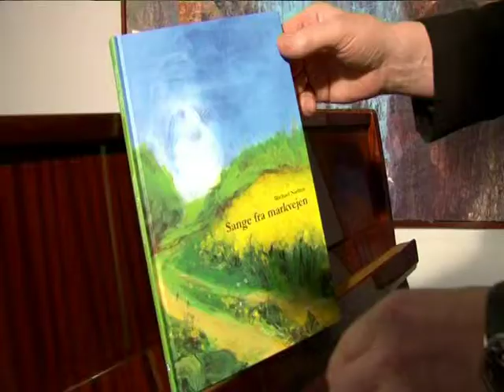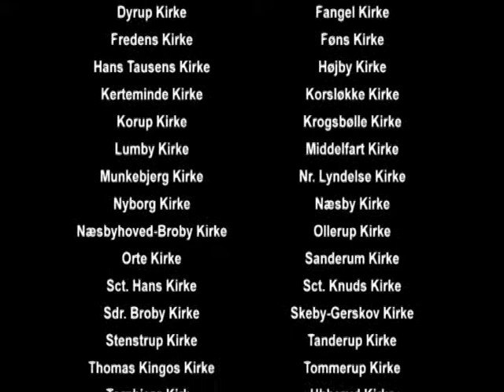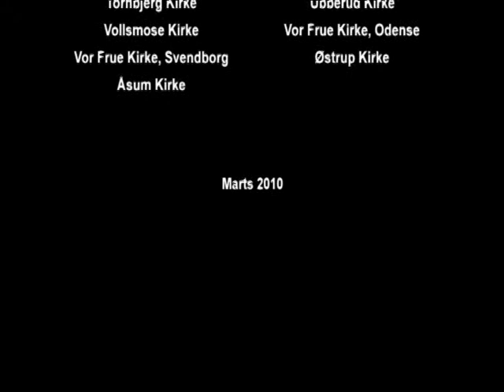Egon besøger Michael Nielsen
Valgmenighedspræst Michael Nielsen i Ryslinge har en poetisk åre. Derfor har han nu fået udgivet 3 digtsamlinger, de fleste med tilhørende melodier, så digtene kan synes som sange og salmer. I en samtale med Egon Lausen fortæller Michael Nielsen hvad digte kan som en prædiken ikke magter, og der vises eksempler på hvor smukt sangene lyder med den rette musik